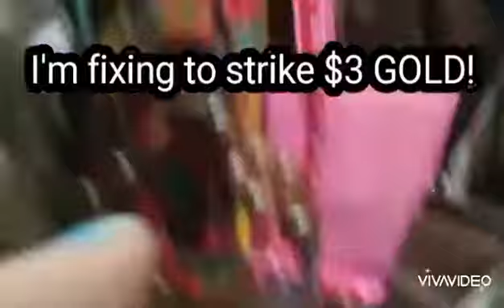We THRIFT on a good leg day (well for 15 mins haha)!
After five days of flare I wanted to get out if the house.. if only for 20 minutes!  I found soooo much I needed!   My first thrifting excursion since Spring!  I'll do a haul video later!